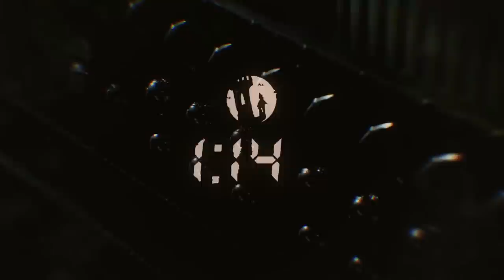Tower Sessions Live - GRACENOTE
Tower Sessions Live featuring Gracenote